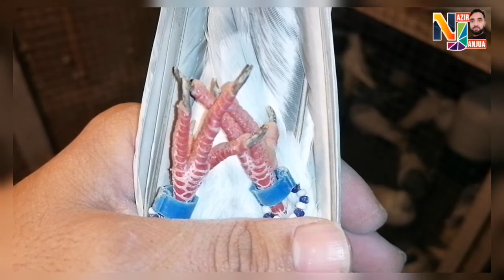UK PAKISTANI PIGEONS LUTON ( SIALKOTI KABOOTAR 19.01.2021 )